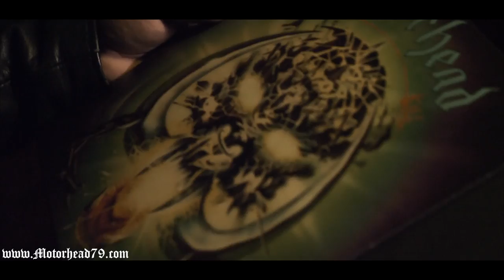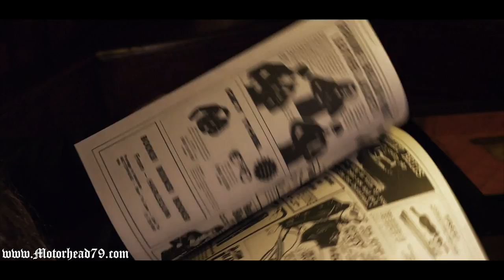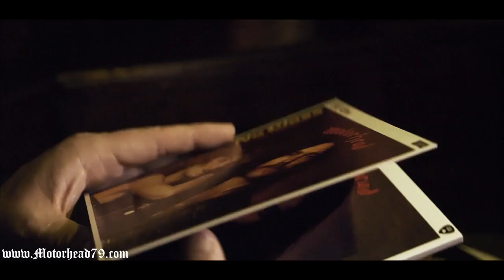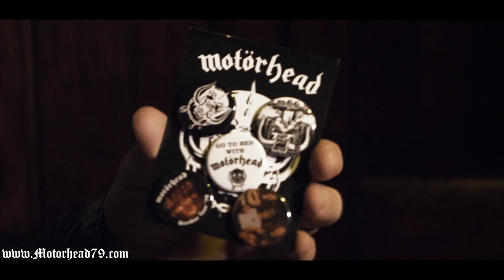Motörhead ‘1979’ unboxed by Ben Ward from Orange Goblin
Orange Goblin frontman Ben Ward delves into the 1979 collectors box set. Check out what he thought in this unboxing video.
Order the deluxe 1979 collectors box set